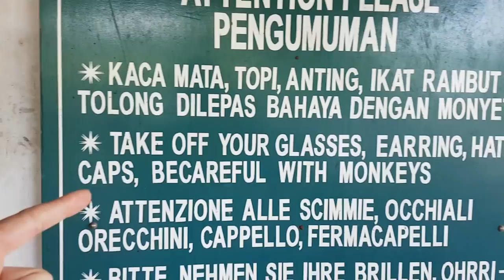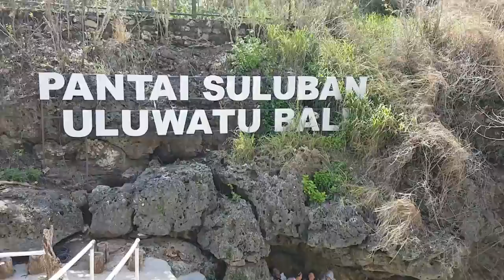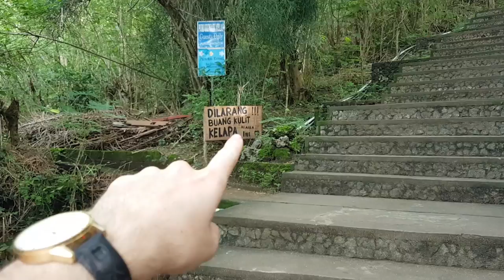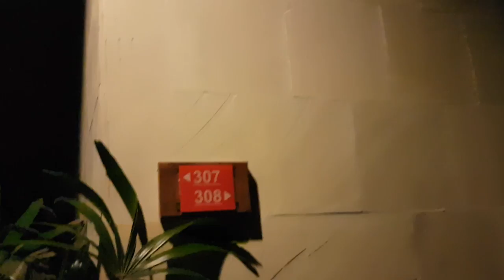BAT TERRIFIES GIRLFRIEND || BALI VLOG 6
Thumbnail scene starts at 6:12 for those of you who are impatient (or concerned it's clickbait). Don't forget to let Sav know in the comments if my burger and chips/fries eating style irritates you :) If you liked the video don't be afraid to give it the ol' THUMBS UP.

xx

- Troszkę